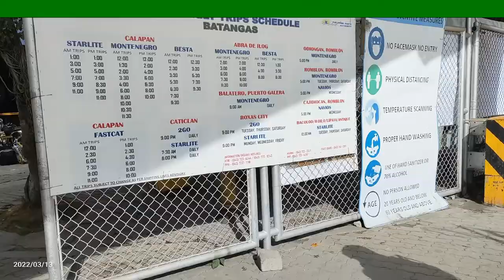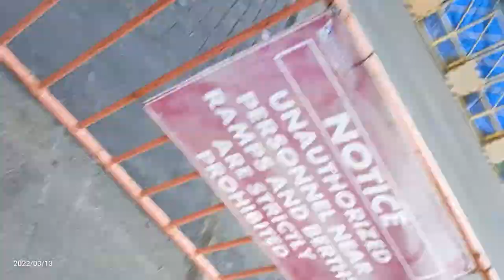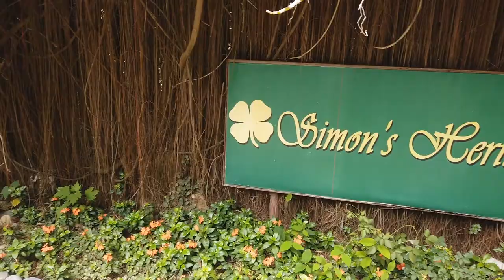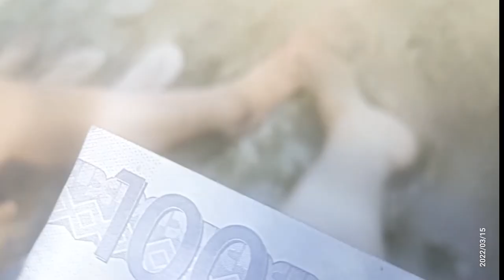Puerto Gallera 2022| Philippines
Hi guys my bago nanaman tayong video!

*Jam Liner bus fare 250 regular/ 200 student with discount
*Montenegro fastcrap 420
*tricycle 150

We ride a bus from Buendi to Batangas Pier.     Every hour po ang alis ng bus. Then ibabaw po kayo sa batangas pier for the boat ride. Pagdating ng Balatero Port ng tricycle po kami to White Beach kung nasan po yung accomodation

Our room cost 3500, we booked it at agoda's website with free breakfast.

Ishyness_25